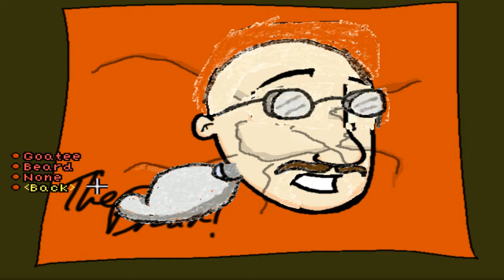Da New Guys: Day Of The Jackass (Part 7)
We plot to rig Mr.Sullivan's match.